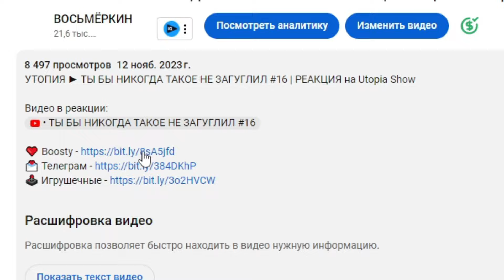Везунчики, Которые Пережили Невероятное. Часть 9 | РЕАКЦИЯ на WTFакт